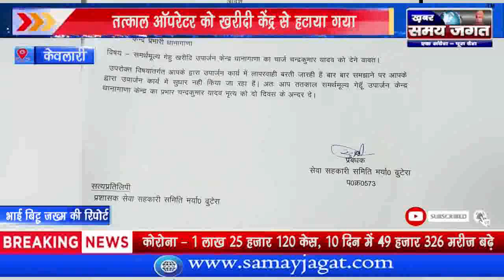केवलारी - ऑपरेटर पर किसानों से रिश्वत लेने का था आरोप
केवलारी से भाई बिट्टू जख्म की रिपोर्ट